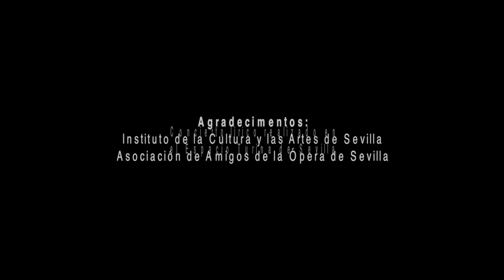Quando me’n vo’ - Laura del Río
Quando me’n vo’ - La Bohème – G. Puccini
Concierto lírico - Laura del Río y Jesús Campos
Espacio Turina de Sevilla